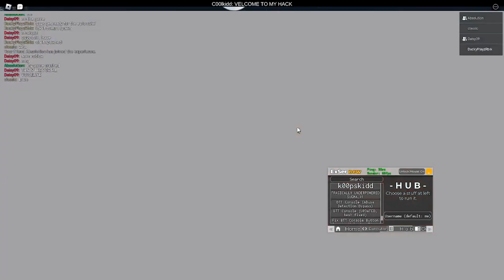WHAT IS HAPPENING